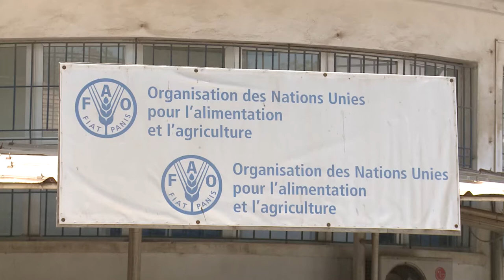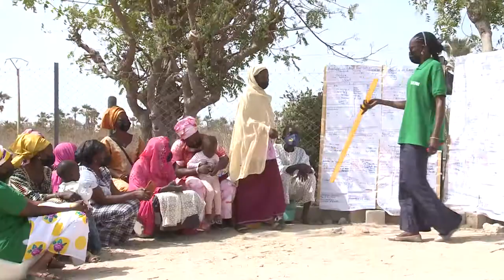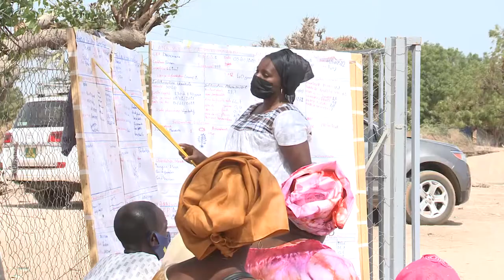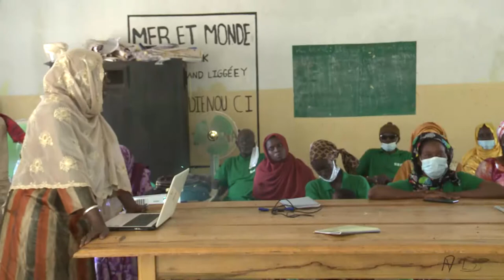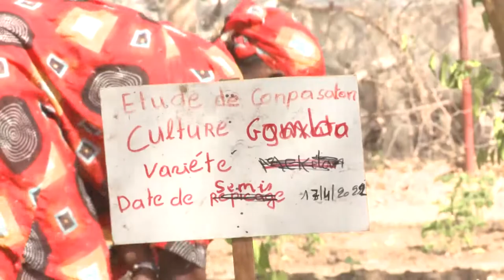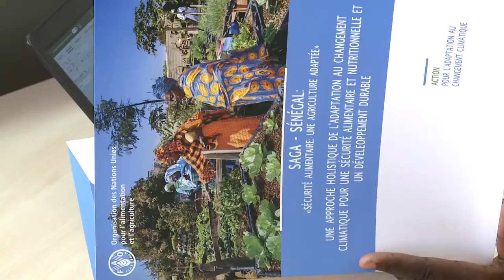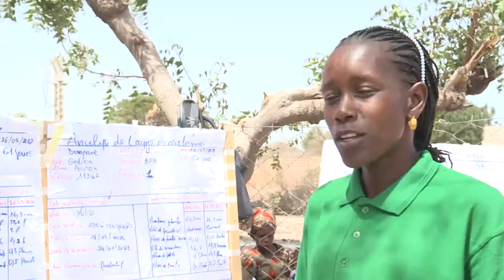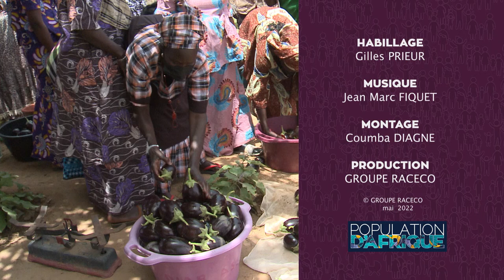Renforcer l'adaptation du secteur agricole aux changements climatiques au Sénégal - partie 1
L’impact du projet de la FAO « Sécurité alimentaire : une agriculture adaptée » (SAGA), financé par le gouvernement du Québec et mis en œuvre par une série de partenaires sur le terrain, se fait ressentir au Sénégal. Depuis 2019, le projet renforce la planification de l'adaptation pour la sécurité alimentaire et la nutrition dans ce pays qui souffre de plus en plus des effets des changements climatiques. Ce reportage vidéo retrace les résultats du projet SAGA et son impact sur les moyens de subsistance et la sécurité alimentaire des communautés.